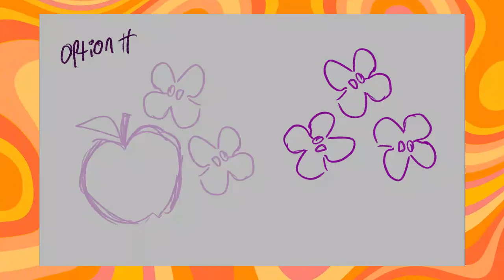I Reimagined the CMC's Cutiemarks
Re-imagining the CMC's cutiemarks! I was disappointed with the final result in the show, so I thought it would be fun to do my own takes on what their marks would be like.
I also share my thoughts on the weird implications of their marks.

Everything in my store is hand-packed by me so I thank you all for your patience in advance, and thank you to those who support me!